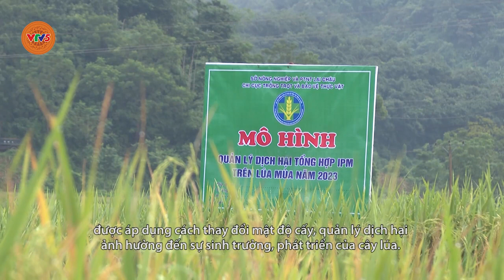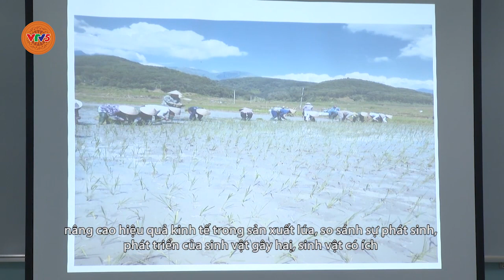[TIẾNG DAO] ỨNG DỤNG KỸ THUẬT MỚI, GIỐNG MỚI TĂNG LỢI NHUẬN CHO NGHỀ TRỒNG LÚA | VTV5